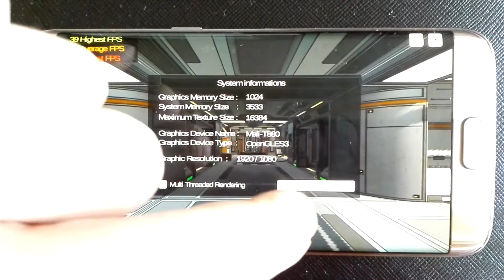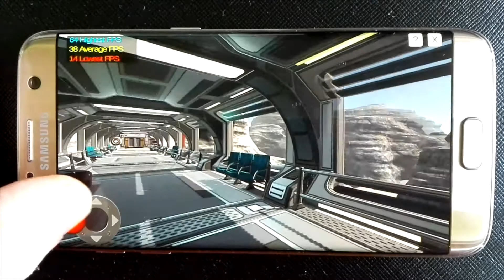Unity 5 : 3D Scifi Kit Vol 2 on Samsung S7 Edge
Here is a test of the 3D Scifi Kit Vol 2 on Samsung S7 Edge, no particular optimizations except the downsizing of all textures by two...